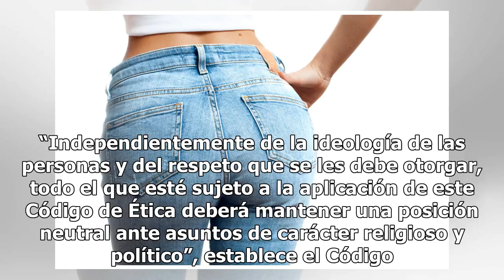Marco Fabián aparece en un video apoyando una candidatura y sería sancionado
Marco Fabián sería acreedor a una sanción económica por hacer proselitismo político El delantero del Tri Marco Fabián no aprendió la lección de 2015, cuando fue multado por la Federación Mexicana de Fútbol (FMF) por hacer proselitismo político, ahora lo volvió a hacer de nueva y el futbolista podría...